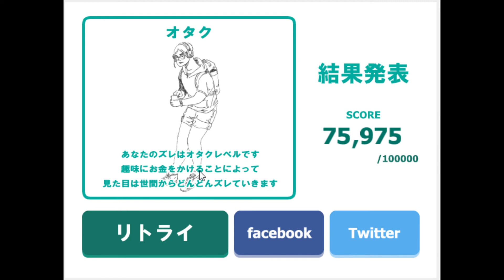【DIO】時間を止める方法あります【時止め】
【ストップウォッチ】を実況プレイ

【概要】
・指定された時間を計測するゲーム
・時間という概念を捕捉するゲーム
・原始的ゲーム

【感想】
・単純て面白い
・時間が止まればいいと思うときあるよね。
・大半の人はストップウォッチで遊んだことあるはず。
・時間きっちり止めれる人いるのか。
・話しながらの方が出来るゲーム。
・いい意味で結果がすぐわかるから、達成感あるのではないか。
・時間を止める用法はいくつでもある…そもそも時間の概念がわからない。